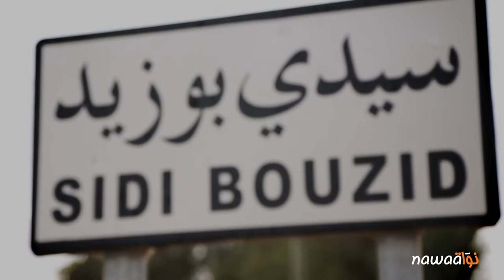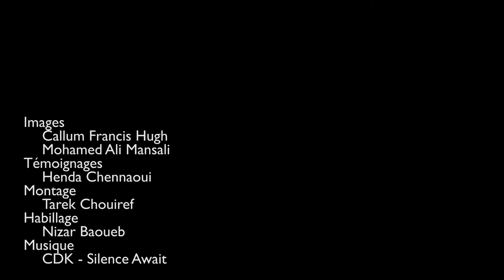قصبة 1 - 2 الخيام المنصوبة على الرخام